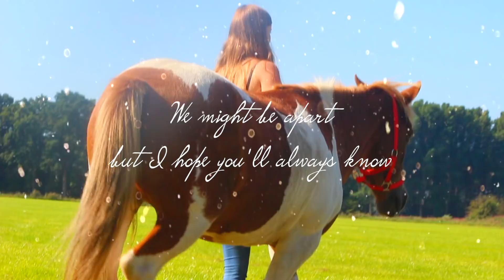Wherever I go - Thanks for 3 incredible years! ~Pamela ❥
➪Informationen:
Also für alle die es noch nicht mitbekommen haben. Meine Beelliebe Pamela ist verkauft. Anders als die meisten es erwarten macht mich es wirklich nicht traurig. Ich für meinen teil habe immer darauf gewartet dass irgendjemand die kleine Maus eines Tages kauft, weil ich schon immer wusste dass ich es niemals können werde. Sie hat ein schönes, neues zuhause einfach echt verdient! Dass ich sie nicht mehr reiten kann mag für mich Schade sein, aber für sie ist das ganze doch sooo viel schöner! Sorry, aber so egoistisch bin ich nicht. Junkern-Beel bietet so viele Ponys mit denen ich auch noch Spaß haben kann, ich denke es wird keine Welt untergehen. Ich bin auch irgendwie aus dem Alter raus.
Ich weiß dass mein kleines Herzenspony in einer Reitschule steht, es ihr aber dort gut geht und man sich toll um sie kümmert.
Dieses Video habe ich nicht geschnitten, weil ich in Trauer versinken will. Eigentlich wollte ich das Thema auf meinem Kanal gar nicht groß an die große Glocke hängen, weil es mich wie gesagt nicht krass mitnimmt, aber es waren einfach drei wunderbare Jahre und ich möchte mich mit dem Video daran zurückerinnern!
Danke Pamela dass du mir drei tolle Beeljahre geschenkt hast!

Und jaa ich habe es im Video falsch gechrieben :D

NEU: Untertitel anmachen und sehen welcher Song verwendet wird.

➪Equipment:

Kamera: Canon EOS 700D
Schnittprogramm: Final Cut Pro für MacBook
Mikrofon: Røde VideoMic Rycote
Softboxen: RPGT
Lieder: Wherever I Go - Hannah Montana

➪Neu hier?
Kein Problem! Ich bin Romina Meier und 16 Jahre alt. Ich komme aus NRW und mein größtes Hobby ist das Reiten! Auf diesem Kanal findest Du alles rund um Pferde, Freunde und Erlebnisse! Zudem fahre ich jedes Jahr auf den Ferienhof Junkern-Beel im schönen Emsland wozu es dann auch Videos gibt. Wenn du mich und mein Leben mit "verfolgen" willst dann würde ich mich sehr über ein Abo von Dir freuen! ❥